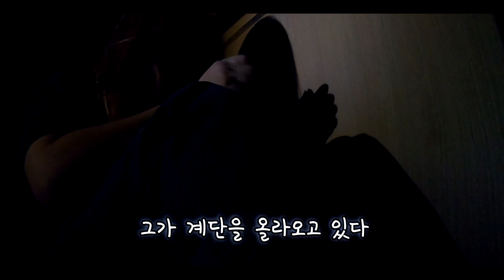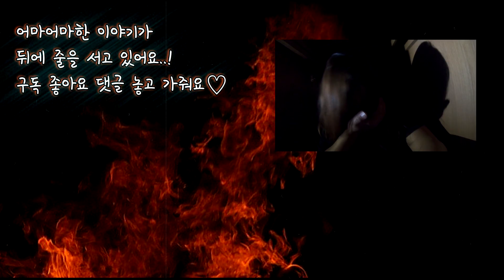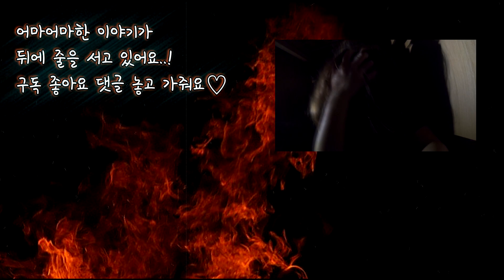괴담 28편 [침입자] 이보다 더 소름 반전일 수 있을까..?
"투벅 투벅" 소리를 들어보니 남자인 것 같다..!!
숨 막히는 소름 가득 반전 이야기..!